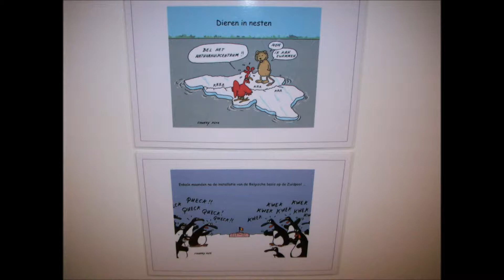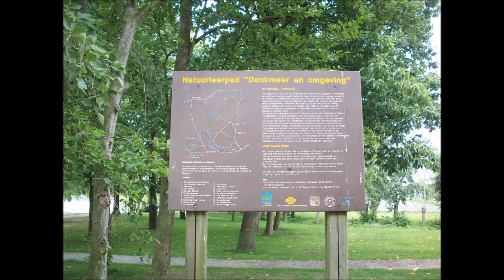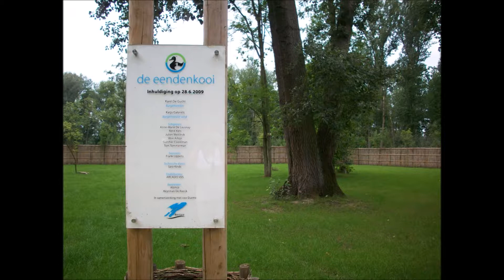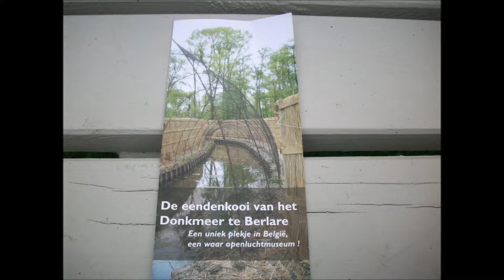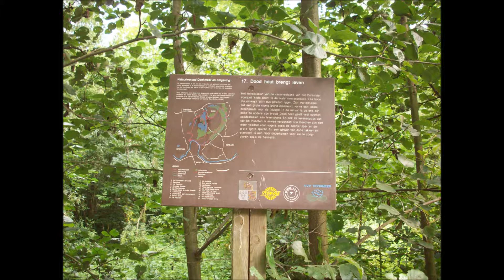Berlare'Donkmeer, Eendekooi' 2010